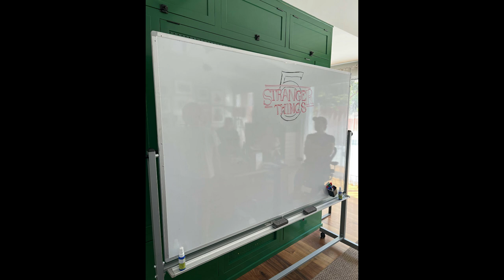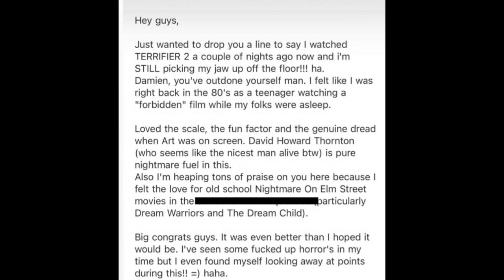Jeepers Creepers 4 Images, Jurassic World 3 Extended, Terrifier 2 NEWS, Stranger Things 5 Update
Will Laine have a vision of Darry Jenner in Jeepers Creepers: Reborn? Jeepers Creepers 4 will include Laine having premonitions, which could involve Darry making an appearance. Terrifier 2 is having its world premiere later this month at Fright Fest before arriving in theaters later this Fall. Jurassic World 3 is getting an extended cut, and Stranger Things 5 writing has begun.

0:00 Jurassic World 3
2:10 Stranger Things
3:55 Terrifier 2
5:45 Jeepers Creepers 4